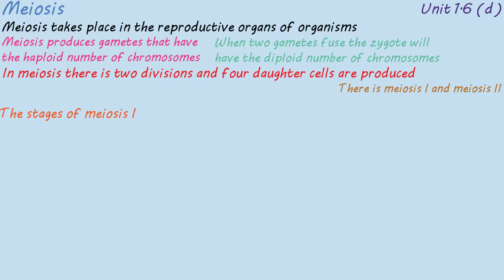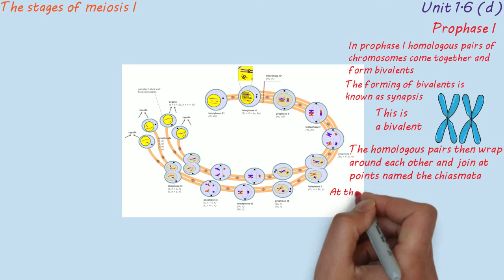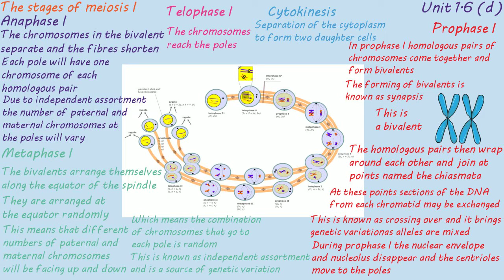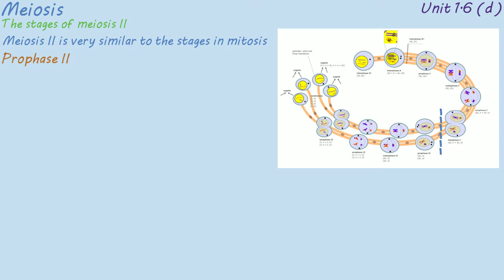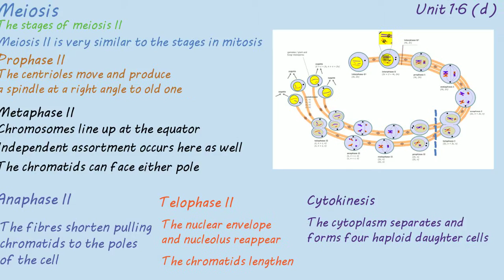B1: Meiosis (1.6 d)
This video looks at the knowledge needed on the stages of meiosis. This video is tailored to the WJEC specification concerning the spec numbers 1.6 (d). However, the video will cover knowledge needed across many boards. These videos cover the key areas of each topic.